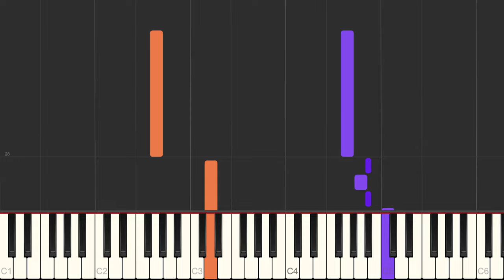Requiem For A Dream - Clint Mansell - [PDF/Midi Download]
🤓 Learn to play Requiem For A Dream by Clint Mansell!